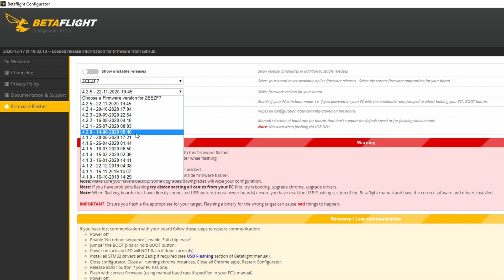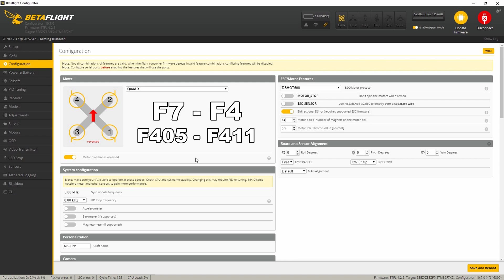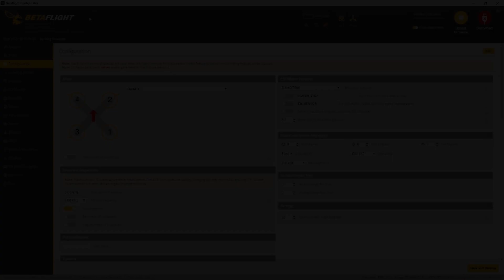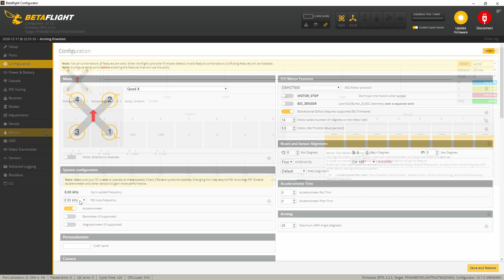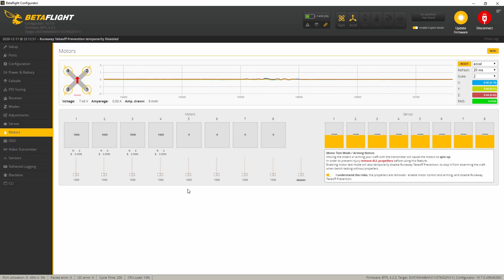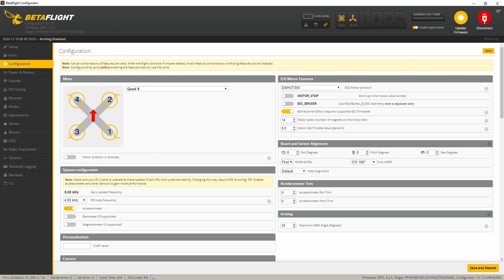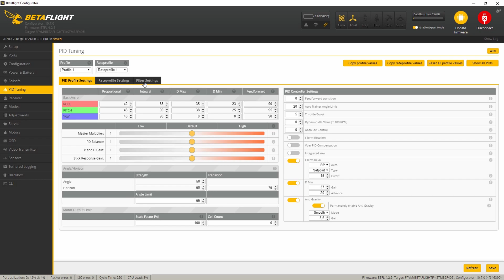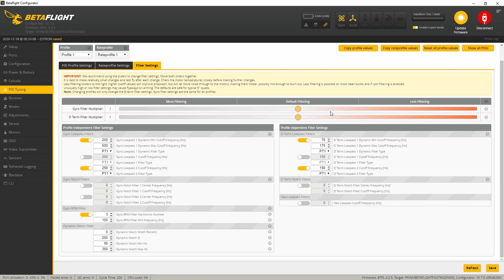Betaflight Tutorial - RPM Filter & Bidirectional Dshot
▶ BEST FPV GEAR

TBS EVO

TBS Triumph